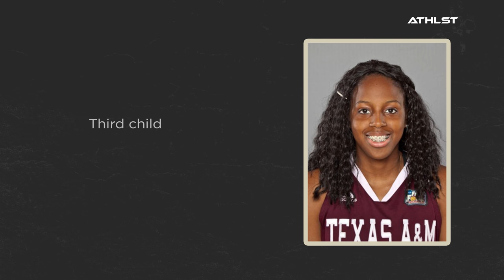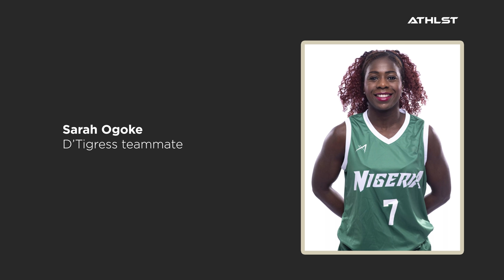Best of Both Worlds by Adaora Elonu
0:00 Trailer
1:05 Adaora speaks about family
2:27 Adaora talks about career